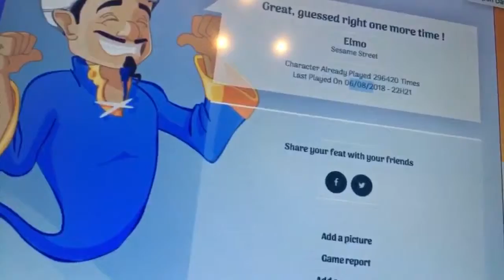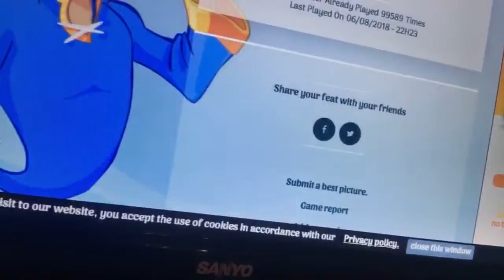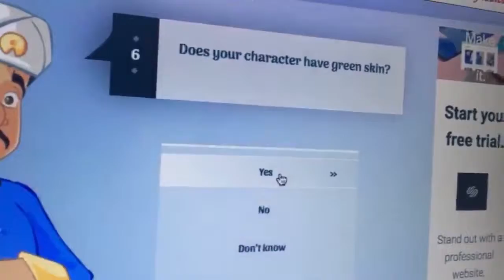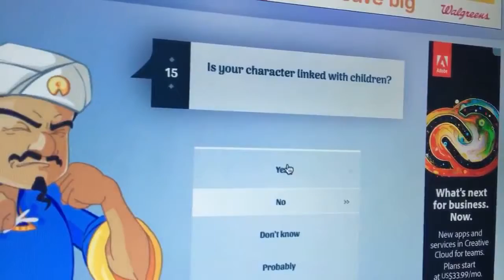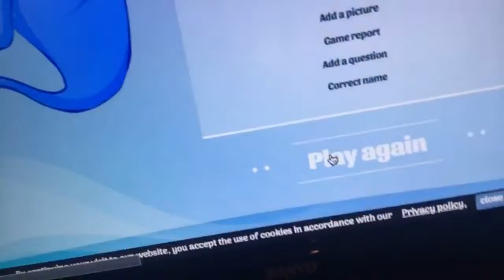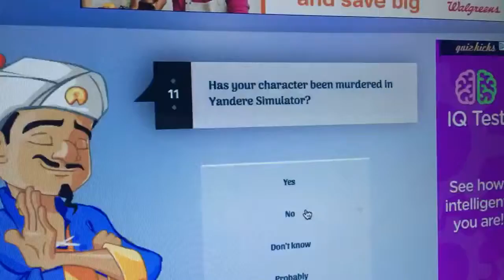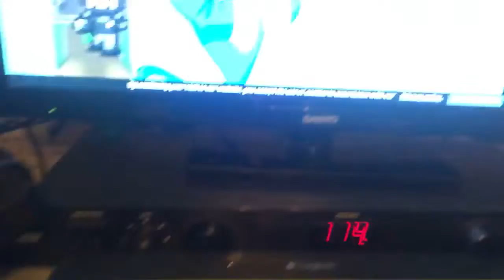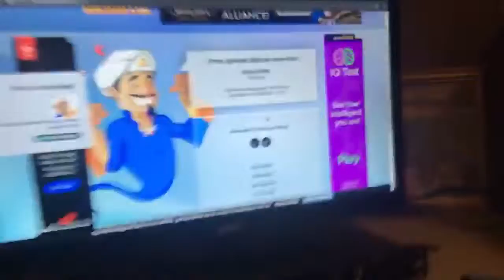Using random websites